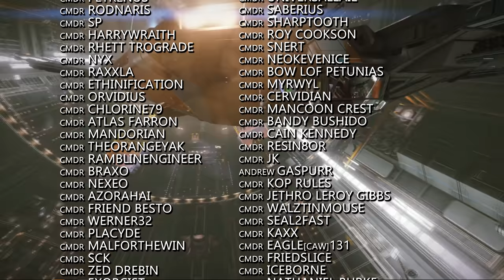Elite Dangerous: Odyssey Weapons & Livestream Reveals, CG Ship & Paintjob Rewards & More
In Elite Dangerous news this week we get more Odyssey Q&A answers from Frontier, this time centered around weapons. There’s paintjobs and a ship up for grabs in this weeks CG and the Sirius Corp plays host to the  first tri-superpower Galactic summit. Playstation Horizons issues appear to be fixed and theres some exciting tidbits from last nights Frontier livestream.

Incidental Music by Miguel Johnson